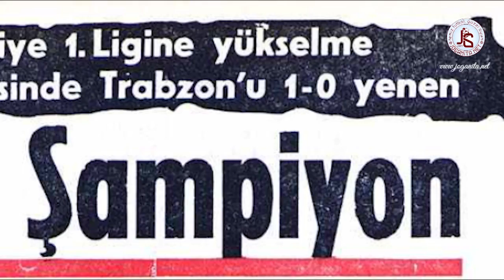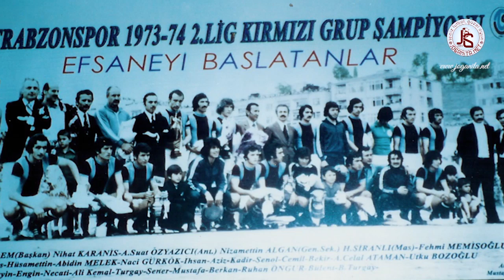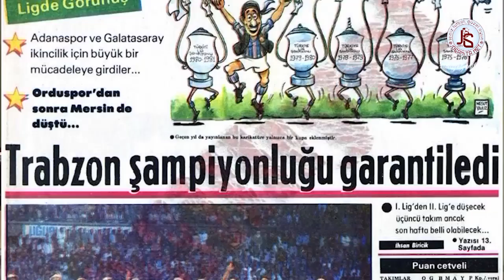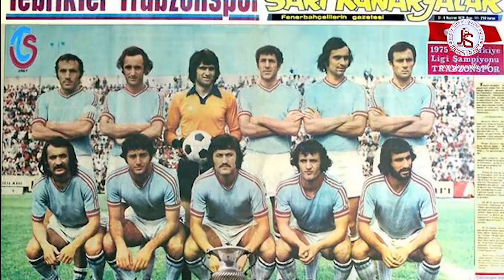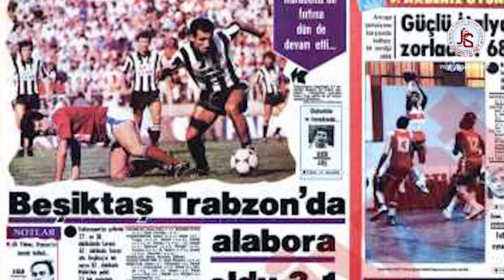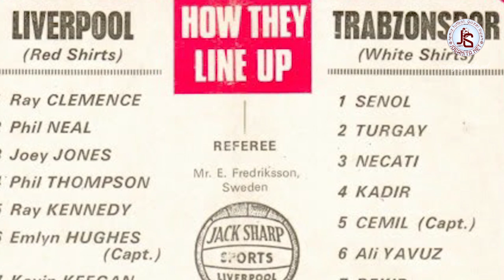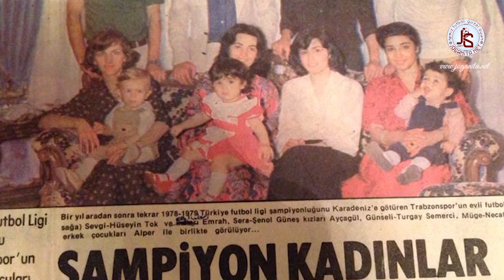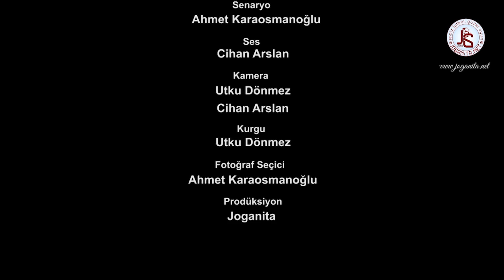Necati Özçağlayan Belgeseli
Trabzonspor'un en başarılı olduğu yıllarda takımın en önemli isimlerinden biri olan Necati Özçağlayan'ın Trabzonspor'un o dönemlerdeki başarısına ışık tutacak aynı zamanda özel hayatının bilinmeyen yanlarını anlattığı bir belgesel.

PRODÜKSİYON EKİBİ

YÖNETMEN
Utku Dönmez
Ahmet Karaosmanoğlu
SENARYO
Ahmet Karaosmanoğlu
SES
Cihan Arslan
KAMERA
Utku Dönmez
Chin Arslan
KURGU
Utku Dönmez
FOTOĞRAF SEÇİCİ
Ahmet Karaosmanoğlu
SESLENDİREN
Mustafa Önder Gökçe
PRODÜKSİYON
Joganita